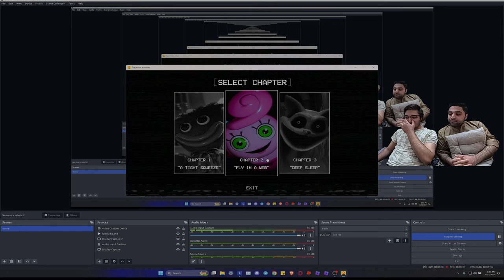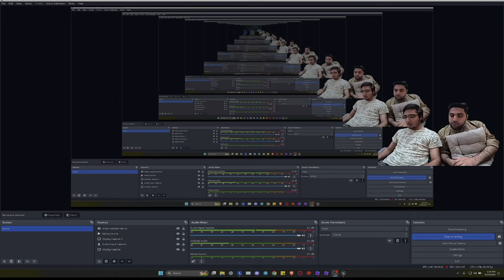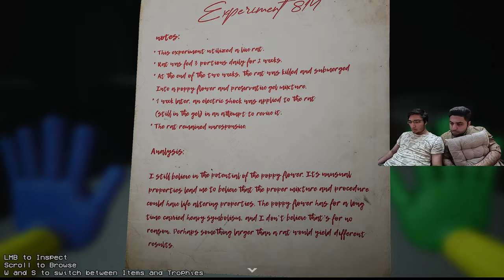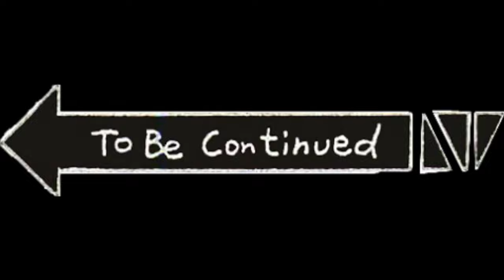BroVentures Play Poppy Playtime Chapter 2 | Part 2